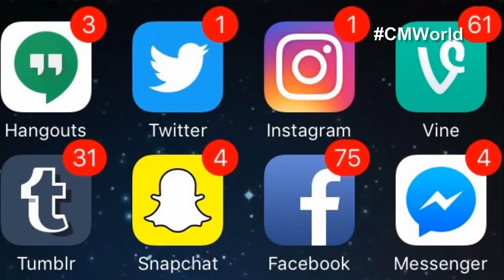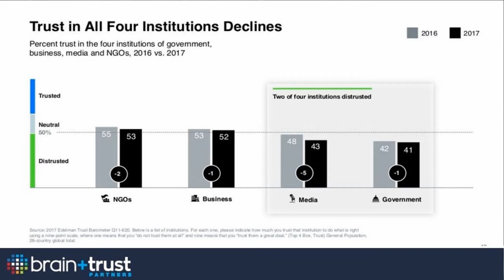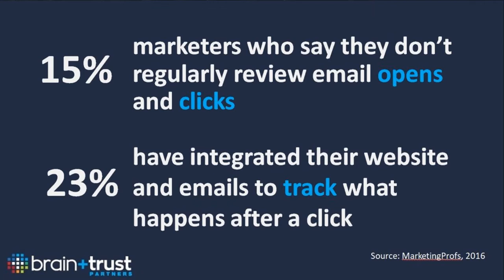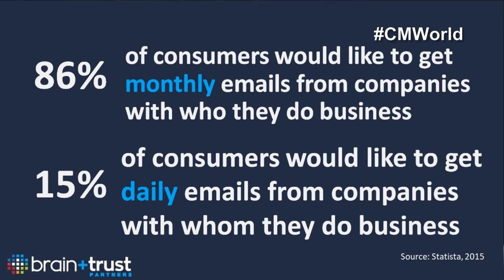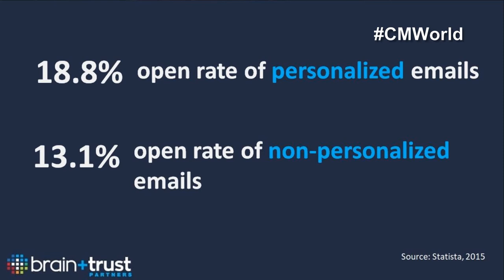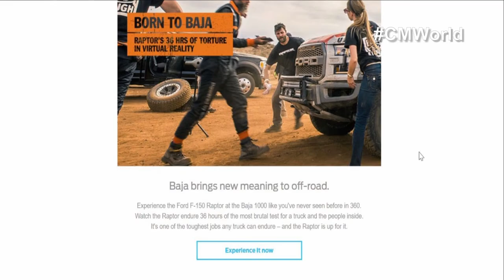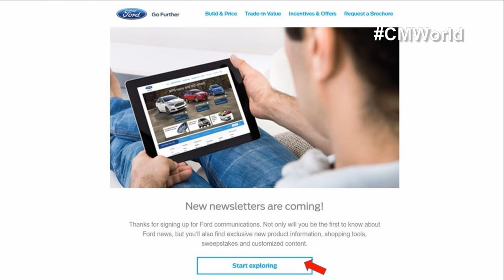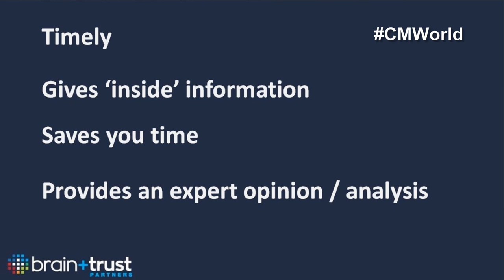Build & Maintain a Remarkable Email Newsletter - Scott Monty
REGISTER TODAY FOR CMWorld 2018

Have you ever considered why you remain faithful to each? In this clip from Content Marketing World 2017, Scott Monty, CEO & Co-Managing Partner, Brain + Trust Partners, shares tips on how to create a newsletter that not only gets subscribers but gets people talking about it.